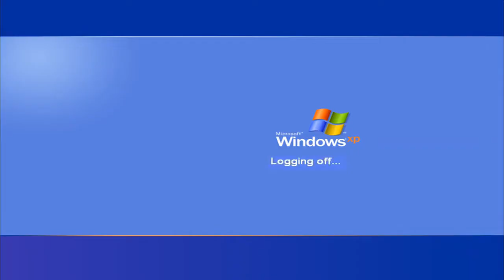Windows XP shutdown while you hear Jaden Yuki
This is what happens when you click the shutdown option on the window. You can hear Jaden Yuki's voice (provided by Matthew Labyorteaux) on the shutdown screens.

Software: Vegas Pro 18, Photoshop
Site used: FakeYou
Sound used: Windows Marble shutdown sound (by feandesign)

Art of Jaden isn't mine. It belongs to Konami, while I edited it into an Arc-V academy look.